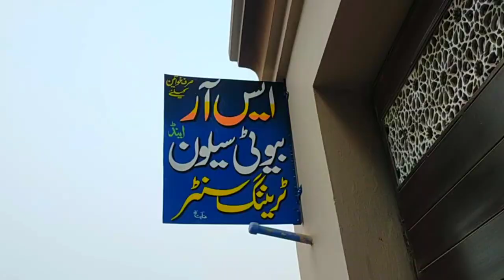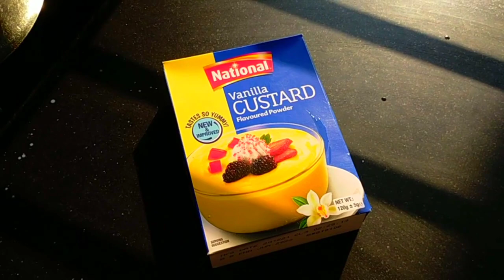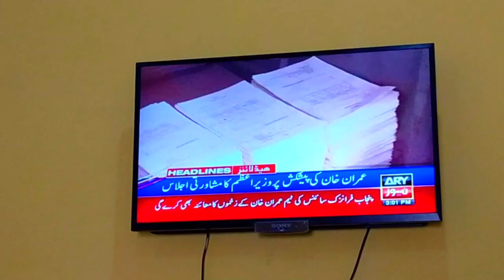میری بھانجی کا ولیمہ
میری بھانجی کا ولیمہ ہے My Niece's Reception _shadsamarvlogs saraikivlog vlog sitarayaseen @shadsamarvlogs

1 - how to make daily vlog
2 - how to make vloging video
3 - how to make pakistani vlog
4 - how to make vlogs
5 - daily vloging
6 - easy make vlog videos
7 - ramzan special vlogs
8 - daily vlogs
9 - how to make easy vloging videos
10 - how to make saraiki vlogs

# MyNiece'sReception